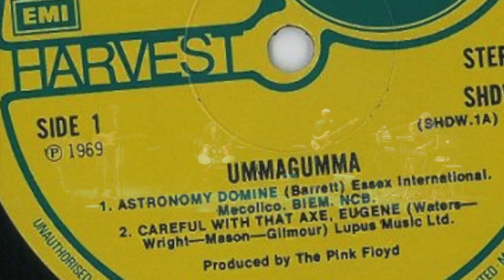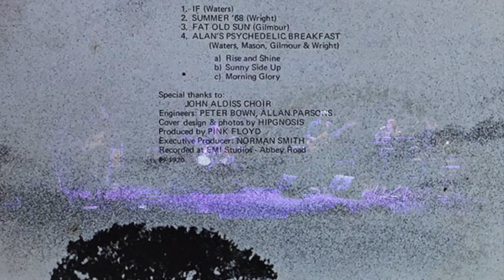Limpid Green (early Floyd 1967- 1973)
In viaggio all' interno del periodo più creativo e rivoluzionario della musica dei Pink Floyd.
Dal 1967 al 1973, da Syd Barrett fino alla perfezione di The Dark Side of the Moon.
Nessun maiale volante, niente coriste e raggi laser, solo il suono, che non ha necessità di alcunché per arrivare dove deve.
Una scelta di campo...